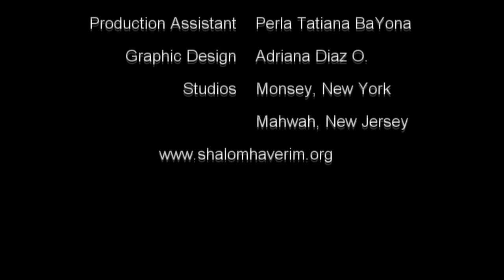#38 CHABRUTA -ONE WHO SACRIFICES -Learning with Ramban MISHPATIM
Chabruta in Monsey, New York. Learning from Ramban. Rabbi Dr. Yehuda Eliezri, Rabbi Pinchas Frankel and Moreh Eliyahu BaYona approach the topic One who bring offerings to elohim, gods or intermediaries to Hashem